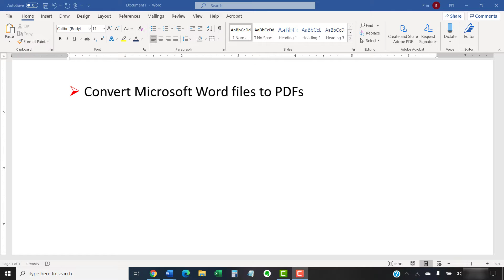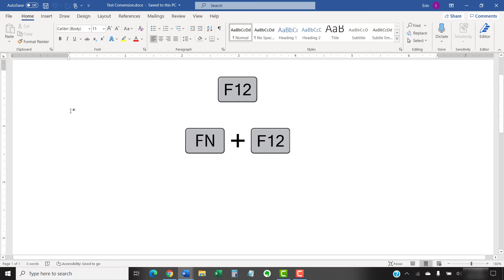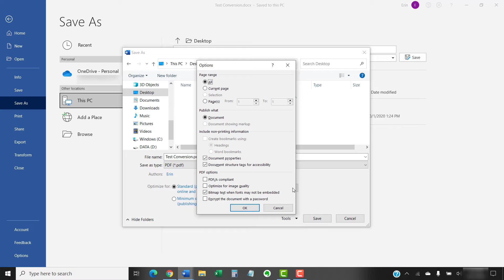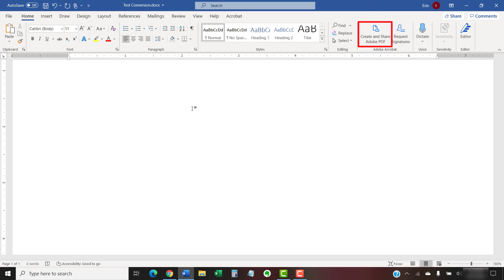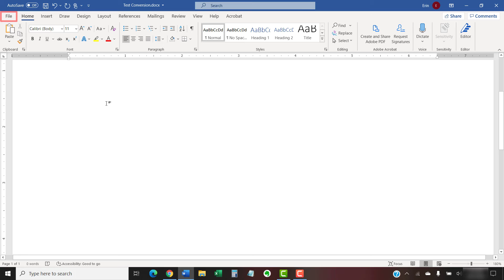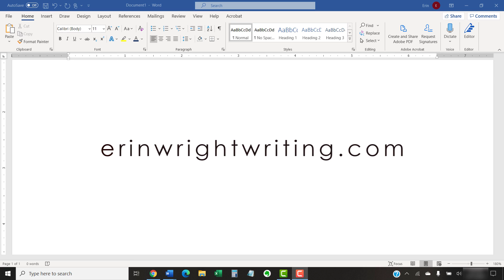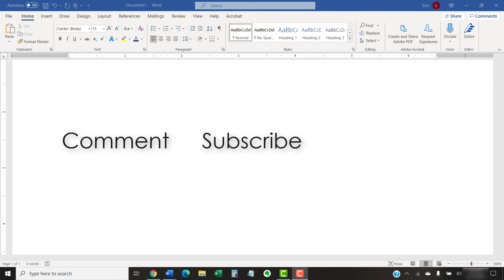How to Convert Microsoft Word Files to PDFs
Learn how to convert Microsoft Word files to PDFs. These steps are for Word for Microsoft 365 (formerly Office 365), Word 2019, and Word 2016. The steps will be similar in Word 2013 and Word 2010.

This tutorial also discusses the Adobe Acrobat PDFMaker add-in for Word and shows how to use it. Please note that the PDFMaker add-in is not required to turn a PDF into a Word file.

Chapters:
0:00 Introduction
1:24 How to Convert a Microsoft Word File to a PDF
3:02 What Is the Adobe Acrobat PDFMaker Add-in?
3:43 How to Use the Adobe Acrobat PDFMaker Add-in